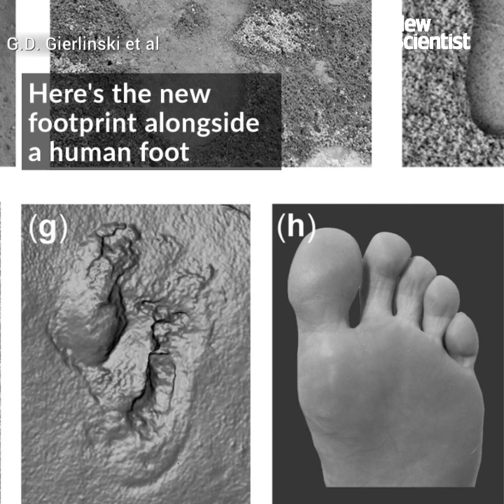Ancient footprints on Greek island may belong to a human ancestor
A set of 5.7-million-year-old footprints, found on a Greek island, suggest that our earliest ancestors strayed far beyond their supposed African homeland.